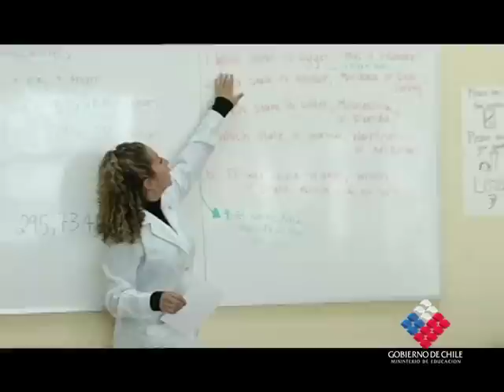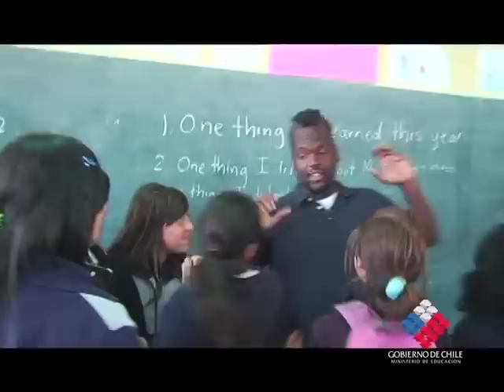CNV Part Time Volunteers - PIAP